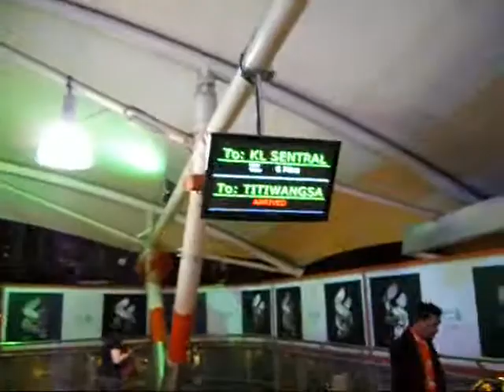Monorail in Kuala Lumpur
Вечерняя поездка по Куала-Лумпуру по монорельсовой дороге. Проезд от станции Джалан Букит Бинтанг до ближайшей к ней станции Джалан Раджа Чулан обошелся мне в 1,20 рингита = 40 центов.